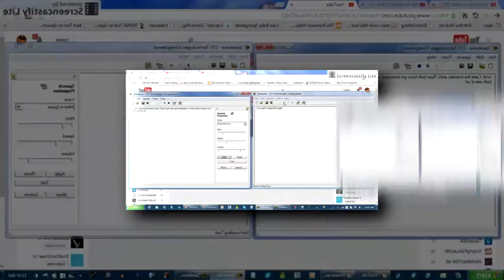(TCPMV) God and the Angel davemadson's Shuric Scan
Credit to davemadson.